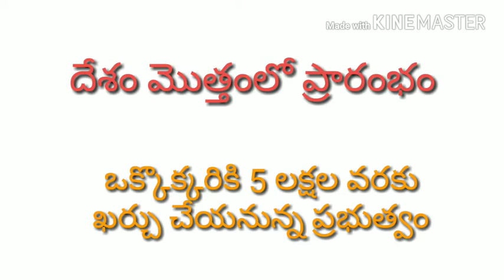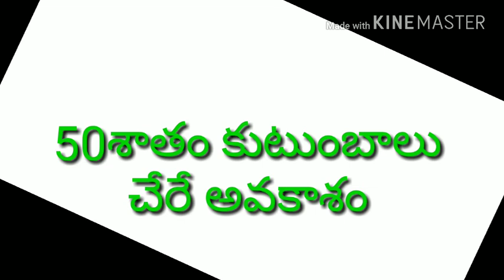Free health insure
Ayoushmaan Bharat is the scheme for people who suffers,regular illnesses,poor people,ayoushmaan Bharat scheme according to SECC norms,state and central govt together share this